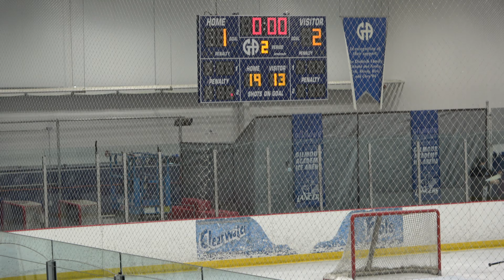1/22/2021 19U AAA Little Caesar's Girls vs. Gilmour Game 1 Period 1-2